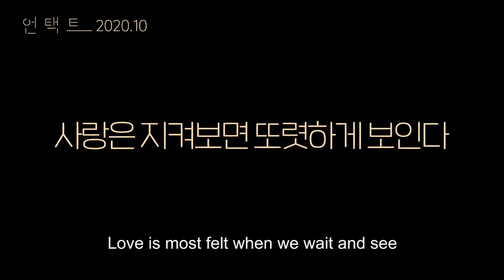Untact (2020)ㅣKorean Movie Trailer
K-Movie: Seo Bok (서복)
Release Date: October 16, 2020
Genre: Romance
Starring: Kim Go-eun, Kim Joo-heon

Synopsis: A short film that reflects the era of the spread of the novel coronavirus (COVID-19) infection. The film shows what happens in a situation where a separated man and woman cannot meet face to face due to the situation with COVID-19. The main character (Kim Joo Heon) went to study abroad and then returned to Korea, but spent a 14-day period of self-isolation. The heroine (Kim Go Eun) misses him, but is forced to communicate without contact.

[Inquiry E-mail / 문의 이메일]